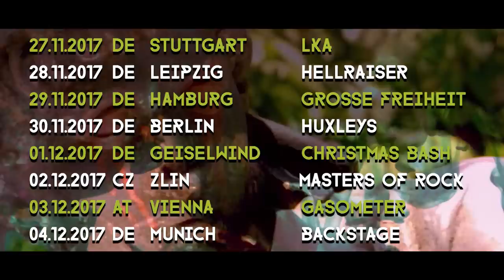Headbangers Ball Trailer 2017 New Dates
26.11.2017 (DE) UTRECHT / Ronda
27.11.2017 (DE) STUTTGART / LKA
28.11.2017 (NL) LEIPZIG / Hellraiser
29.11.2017 (DE) HAMBURG / Große Freiheit
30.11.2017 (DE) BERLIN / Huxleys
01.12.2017 (DE) GEISELWIND / Christmas Bash
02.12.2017 (CZ) ZLIN / Winter Masters of rock
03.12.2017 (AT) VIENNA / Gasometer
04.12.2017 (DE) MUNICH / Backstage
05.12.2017 (IT) MILAN / Live Club
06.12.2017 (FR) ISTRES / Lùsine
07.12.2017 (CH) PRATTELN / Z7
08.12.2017 (DE) OBERHAUSEN / Ruhrpott Metal Meeting
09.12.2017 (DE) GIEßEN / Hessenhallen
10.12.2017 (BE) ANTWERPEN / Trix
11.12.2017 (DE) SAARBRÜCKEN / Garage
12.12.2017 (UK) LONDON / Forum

2016 Continental Concerts called up in cooperation with MTV a huge piece of heavy metal history: the iconic tv show „MTV Headbanger’s Ball“ came back to life as a live tour and was shifted into a genuine indoor festival. Now, the successful concept is being continued in 2017 and the line up attests eternalness to the heavy metal genre again.

As the main act MAX and IGGOR CAVALERA are going to play their RETURN TO ROOTS set. The brothers from brazil already wrote an important chapter of heavy metal history: their album „ROOTS“ is still a standard pattern and masterpiece for death- and thrash metal and no real metal fan could get around the line „Roots Bloody Roots“. Even if MAX CAVALERA found his destiny in SOULFLY, this time the brothers assemble again to present their most important work together.

With OVERKILL another legend joins the line up. Hits like „Bring Me The Night“ do their duty while the successful history of Bobby „Blitz“ Ellsworth and his guys is still well underway. After 19 studio albums and their recent work „The Grinding Wheel“ the trash metal musicians are fitter than ever and present their powerful live show at HEADBANGER’s BALL.

Finland’s export hit INSOMNIUM are adding a vast amount of melodic death into the line up. Formed in 1997 the four scandinavians around Nillo Sevänen have developed into a high profiled insider’s tip. Giant hymns like „While We Sleep“ or „Through The Shadows“ brang the band into a position in which they can be compared to legends like In Flames or Dark Tranquility.

As the opener the german death metal combo DESERTED FEAR is going to play. After 10 years of existance they worked out an unique vita that led the band around Manuel Glatter to the big stages of Germany. On the tick of their 10th anniversary they release their new album „Dead Shores Rising“ and they promise to open the ball dignifiedly.

After the first episode on april 18th 1987 MTV HEADBANGER’s BALL devoloped into one of the most popular shows on MTV. It was running for eight years in USA and for six years in Europa during the core hours. The show featured music clips and various stories. The sub category „Triple Thrash Treat“ offered a platform on TV for heavier styles of metal and newcomers– a tradition which built the base for the event.